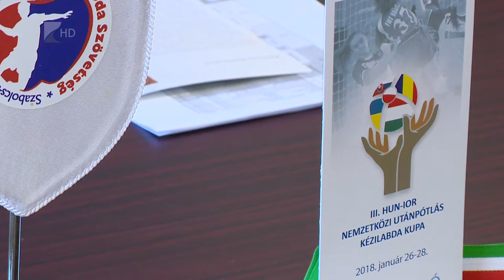III. Hun-ior kupa - Kölcsey Tv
Harmadik alkalommal szervezik a Hun-Ior nemzetközi utánpótlás kézilabda kupát január 26-a és 28-a között. Szabolcs-Szatmár-Bereg megyéből a Kölcsey, a Kisvárda és a sportcentrum csapatai játszanak a tornán. A JUMP utánpótlás játékvezető programnak köszönhetően az idei évben nem csak a játékosok, hanem a játék bírái is nagy figyelmet kapnak majd.